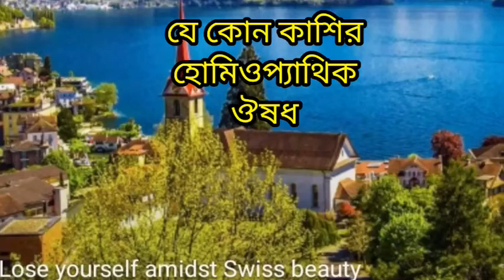Adel --(7) এর উপকারীতা জানুন। ডাঃ নারগিস।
Nbc Homoeo Medical College. 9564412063